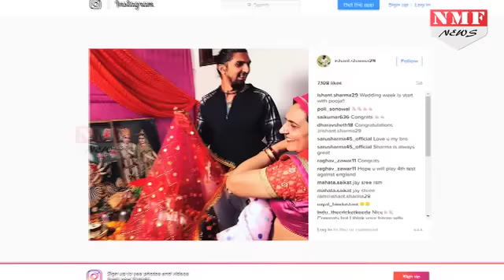आज Ishant Sharma लेंगे Pratima Singh के साथ सात फेरे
Indian pacer Ishant Sharma is all set to get married this December. The 28-year-old will tie the knot with basketball player Pratima Singh on December 9. The duo got engaged in June earlier this year in New Delhi. Ishant Sharma and Pratibha Singh, following in the footsteps of teammate Yuvraj Singh, visited the Prime Minister's office to take his blessings and invite him on their wedding. According to sources, some rituals of Ishant and Pratibha's wedding will take place in Varanasi, the city Pratibha hails from.